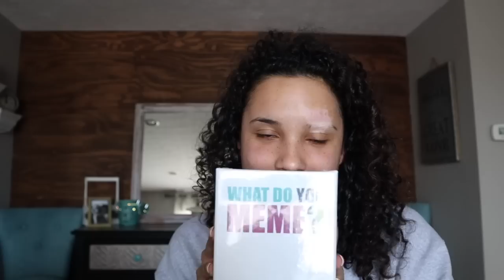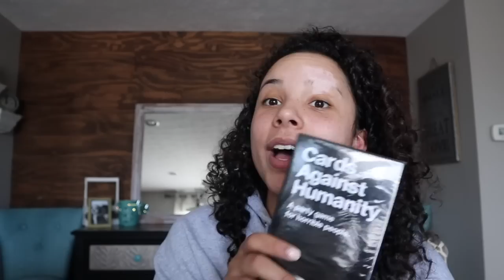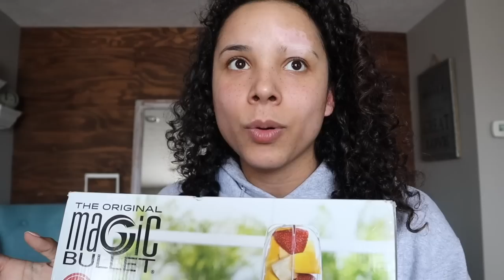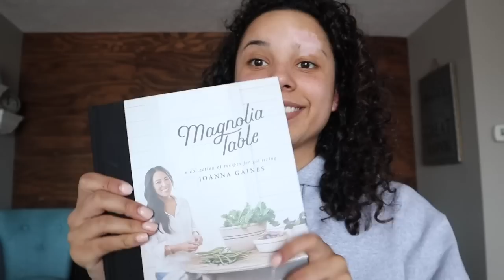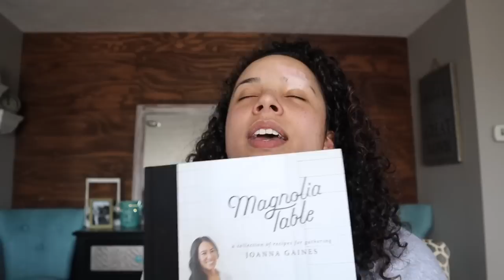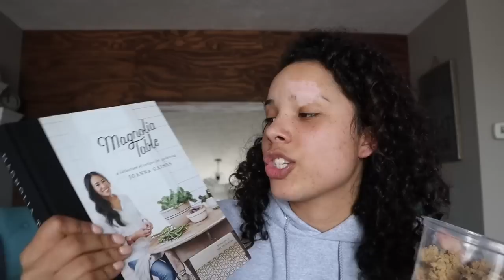UNBOXING REGISTRY GIFTS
Hey guys! Thank you so much to all the sweet people who bought us wedding gifts! We are so grateful for your generosity!

Camera and Equipment:
Canon EOS m50